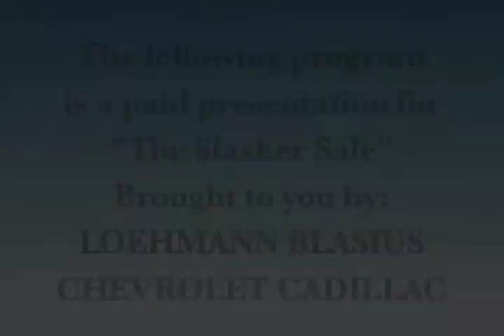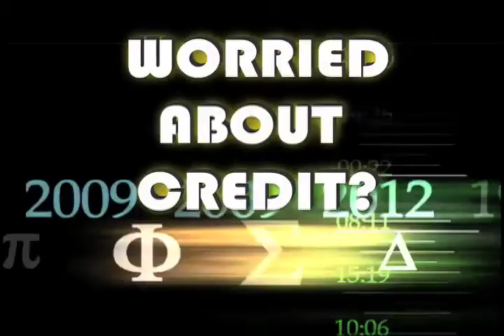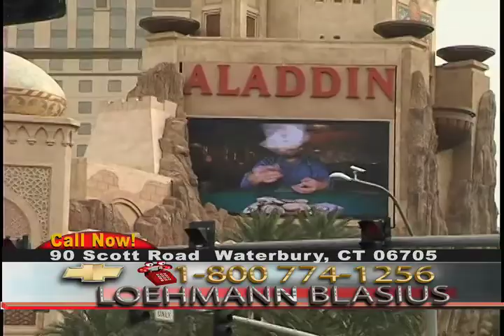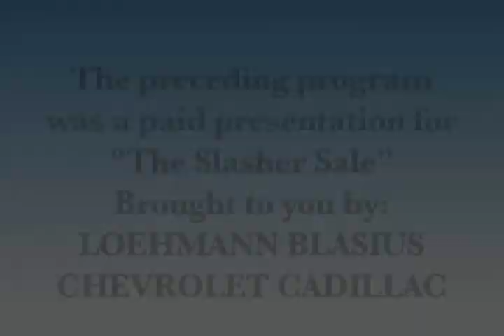Lohemann 4 27 11 Full Info